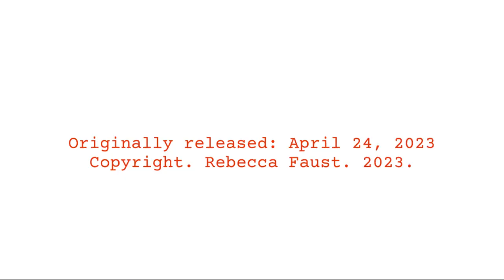7 Stooges - Joe Fitzgibbon